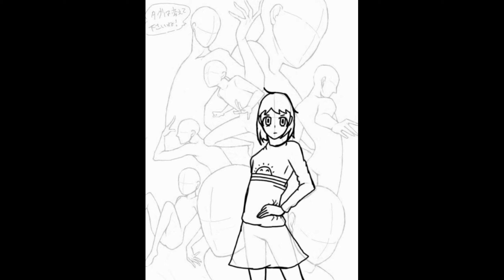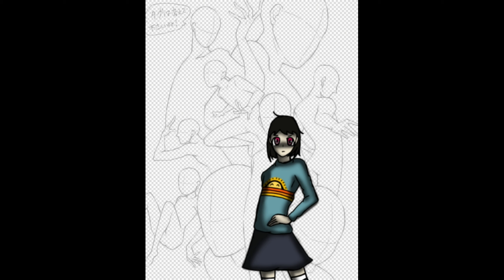[Speed Paint] Ep.9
Song - Friday Night Funkin vs Camellia OST || Lioness Pride (Holofunk)